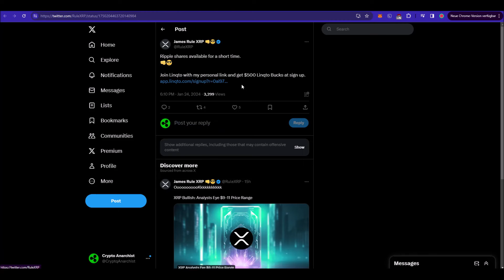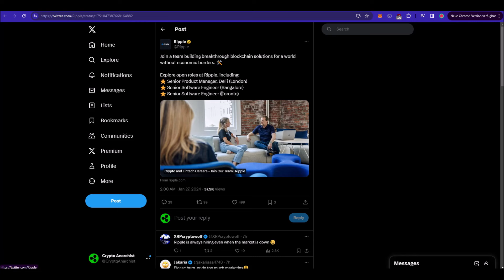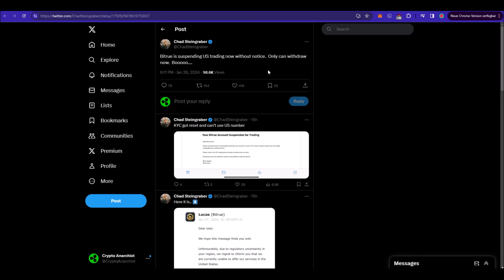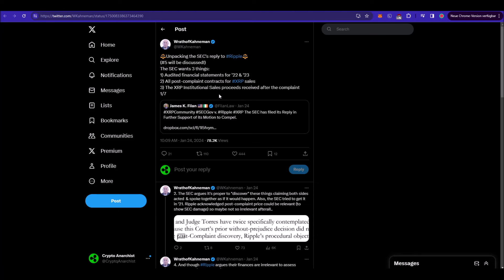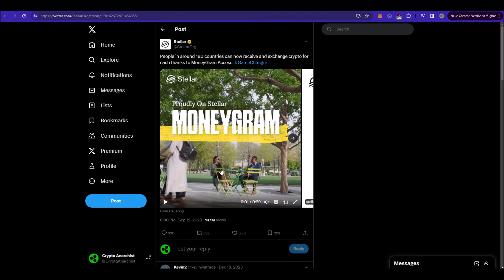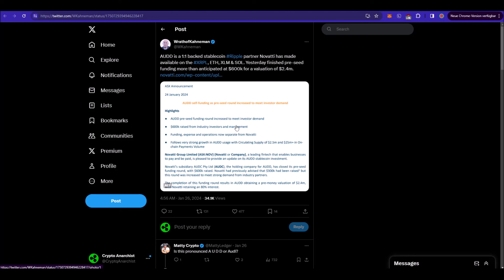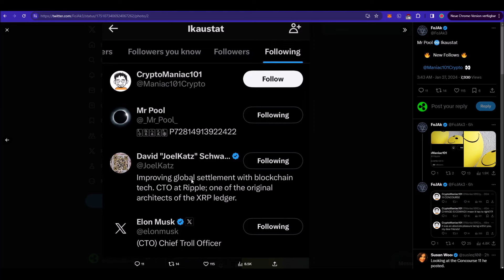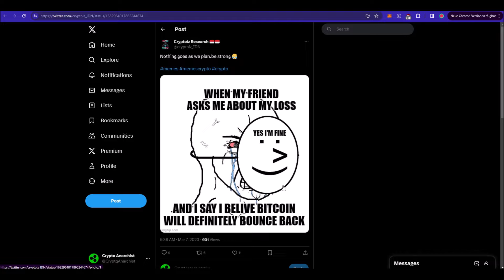XRP RIPPLE NEWS NEUE AKTIEN JETZT VERFÜGBAR!!! NUR KURZE ZEIT!!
XRP Wallet Adresse für Support:
rsPyVFj8W7SzBtcWmdCwK1zNpVCnCkopJf